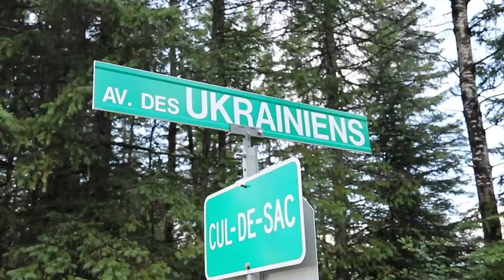CYM Werchowyna Tabir 2018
Highlights from last year's amazing CYM Recreational Overnight Camp in Chertsey, Quebec!!